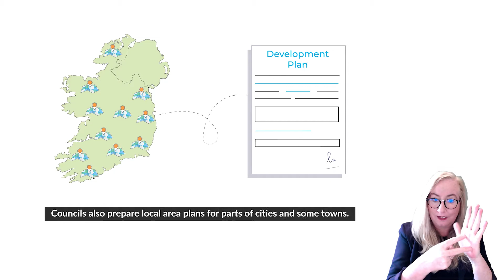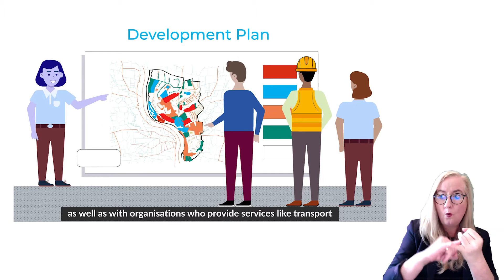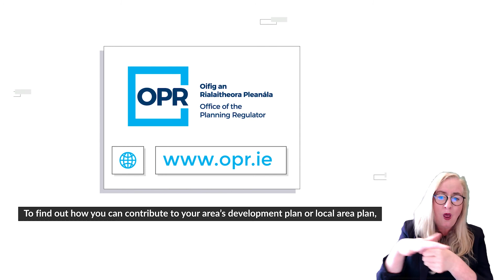The OPR and the Development Plan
Every six years, your city or county council prepares a development plan. Councils also prepare local area plans for parts of cities and some towns.

These plans set out a vision for the future development of your local area. They decide where future housing will be located and identify what employment, retail and community facilities will be needed.

The job of the OPR is to assess every plan to ensure that relevant government policies are being implemented. We look at issues like urban regeneration, land zoning, transport, housing, employment and how best to sustain our town centres.

for further details.